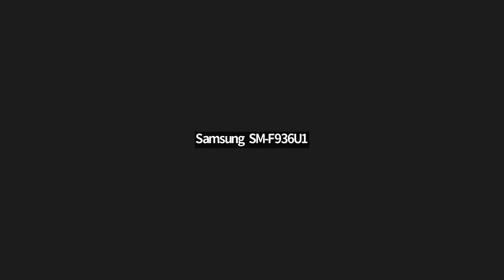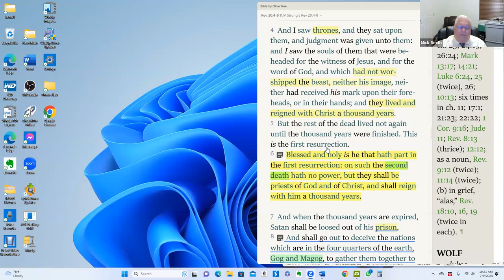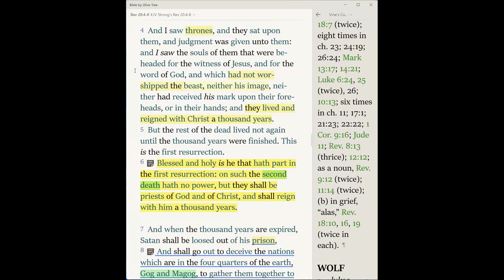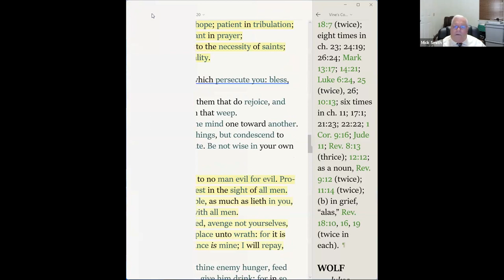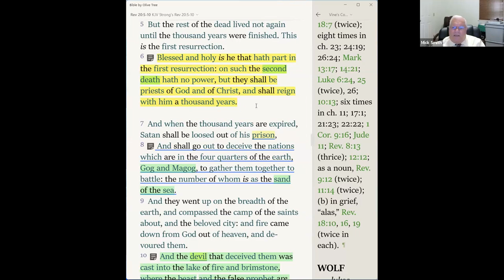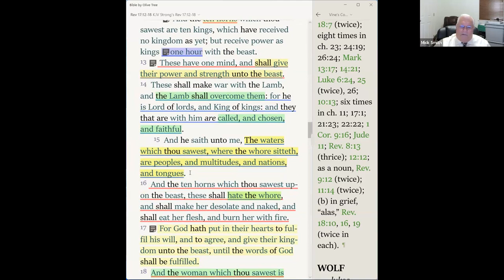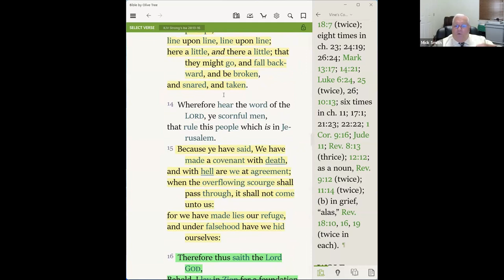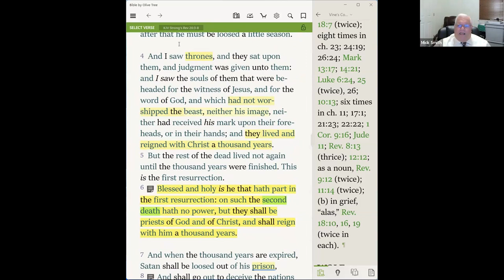First Resurrection, Just and the Unjust 07/09/23, Bro. Mick Smith